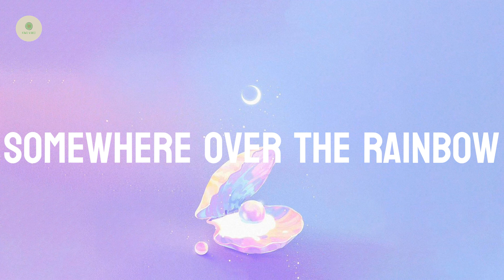Chill with wine, friends & memories